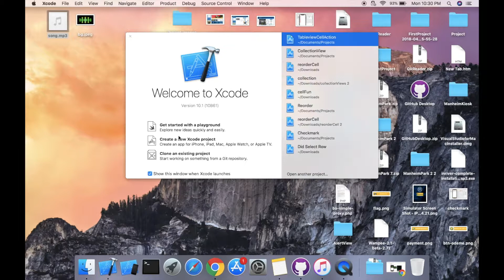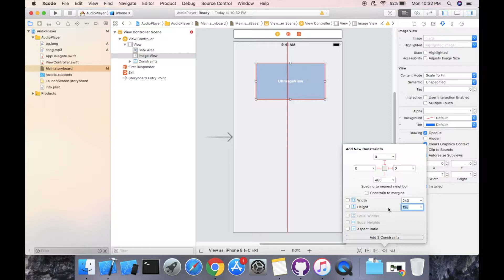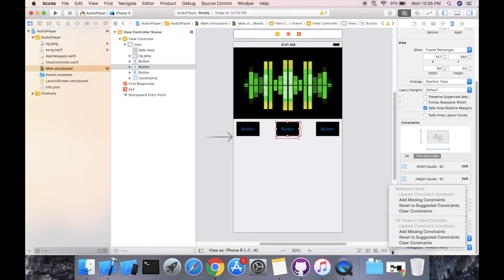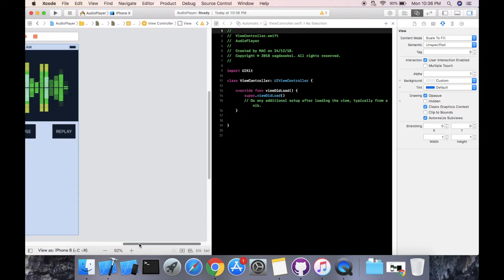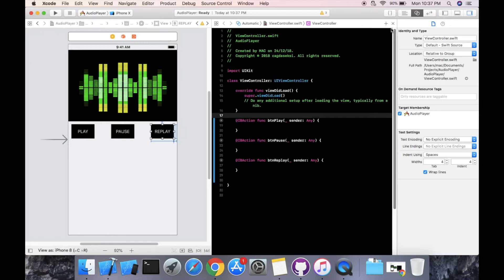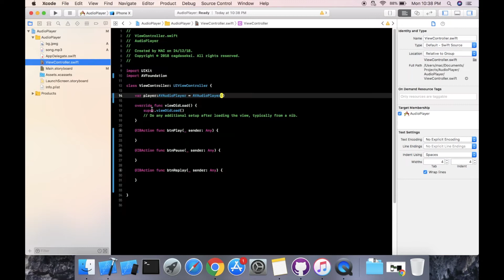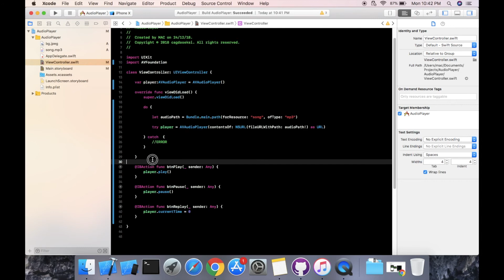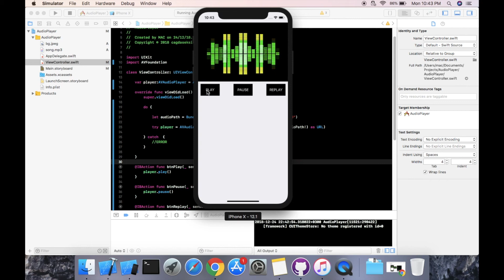How To Create An Audio Player In xCode 10 (Swift 4.2)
Source Code

In this video, I show you how you can create a basic audio player/music player, and work with audio in xCode 10 with Swift 4.2.

Bu video da, xcode programı kullanarak swift programlama dili ile basit bir müzik çalar oluşturmayı ve sesle nasıl çalışabileceğinizi gösteriyorum.